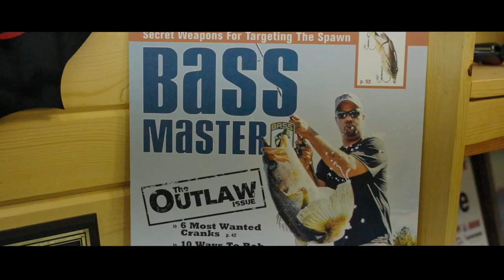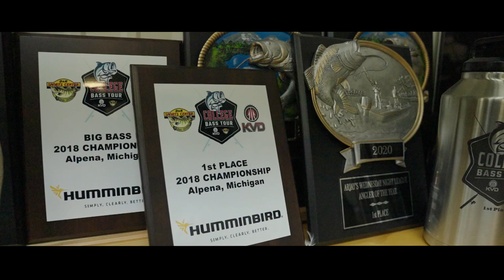Kings of Bass S2E1 | Mark Zona & Greg Hackney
Go behind-the-scenes with Greg Hackney and his return to Bassmaster. Plus, Mark Zona gives us an inside look at his in-home studio and how he manages to host 90+ hours of bass fishing each week remotely.

Lew's - Hack Attack Speed Spool Baitcast Combo | Find Local Retailer